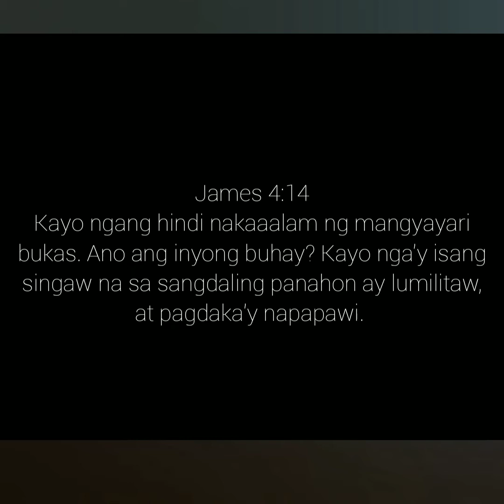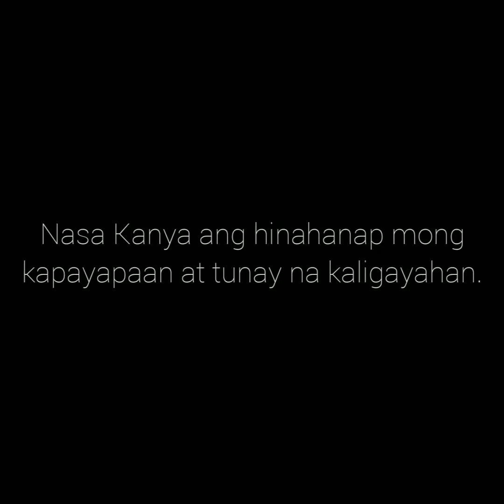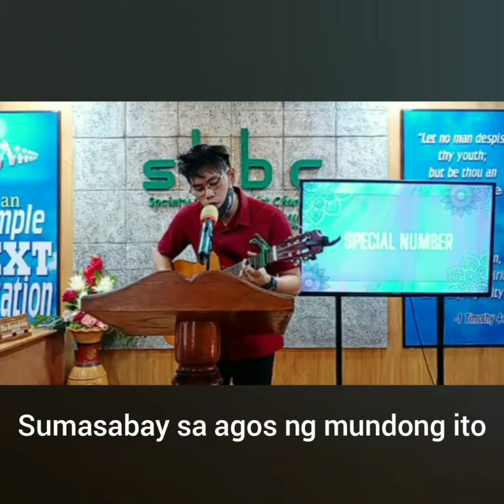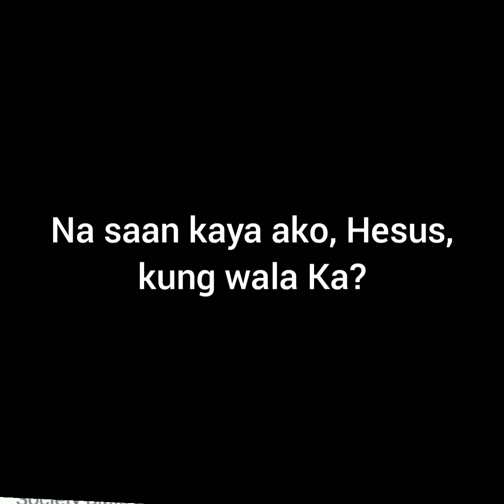Na Saan Kaya Ako | Special Number by Darius Gean Antazo